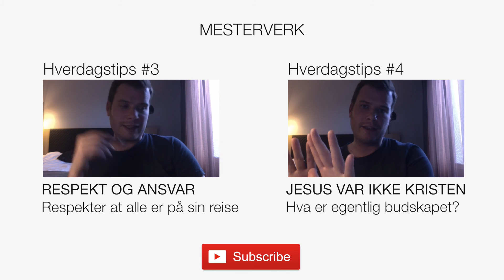Hverdagstips #5 - Myten om riktig kosthold (Bli kjent med din egen kropp)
(Subtitles in English will be available soon...)

Det er så viktig å spise riktig, få den energien du trenger, ikke spise for mye, ikke for lite, nok grønnsaker, nok proteiner, nok ditt og datt.
For det har noen nemlig funnet ut...

Men hva med deg da? Hva er det du har funnet ut?
Kanskje det hele fungerer på en litt annen måte hvis du gir deg selv plass til å kjenne på hva kroppen din trenger.

Legg gjerne igjen en kommentar under. Vil veldig gjerne høre hva du tenker om denne videoen 😃

Undertekster tilgjengelig på NORSK og ENGELSK
Subtitles available in NORWEGIAN and ENGLISH

Mesterverk.com
Øystein Rabbe, Oslo